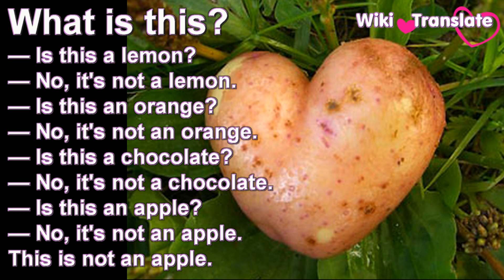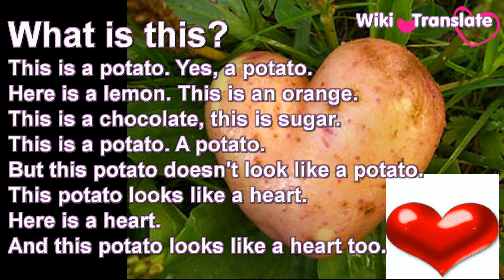Love Is Not a Potato ↔ Любовь не картошка - Level 1